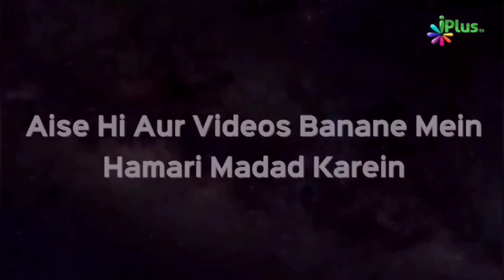Kya Taraweeh Mein Quran Mukammal Karna Wajib Hai? | Shaikh Khalid Jameel Makki iPlus TV